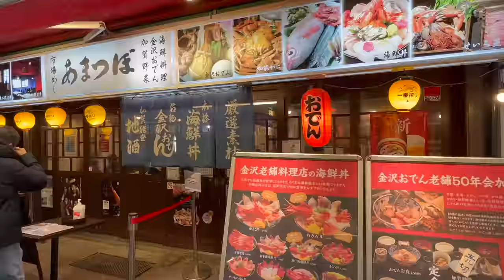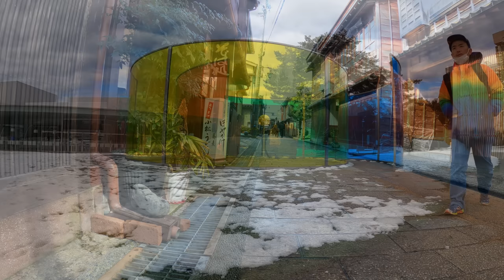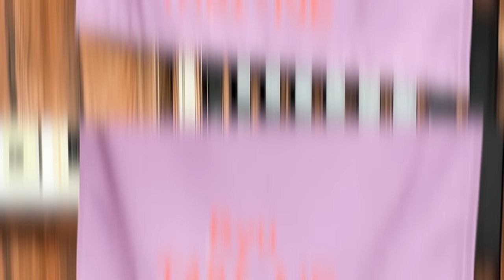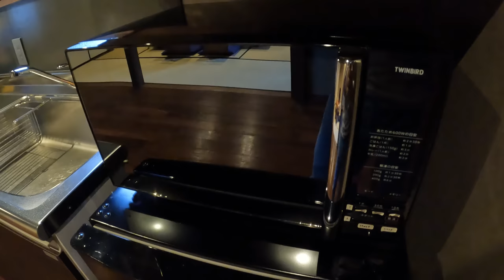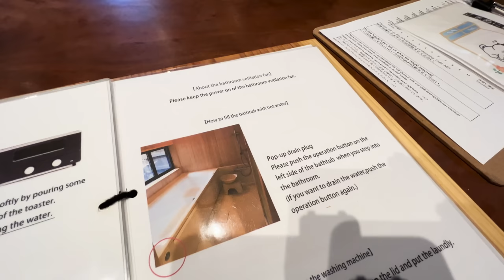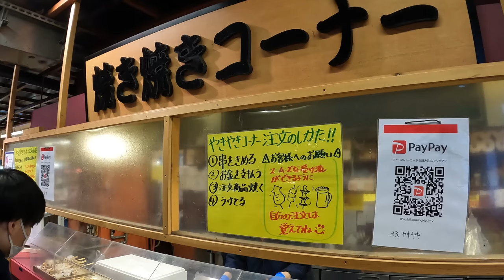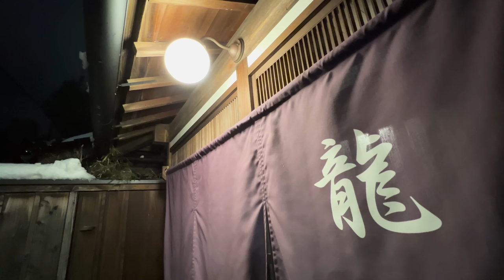【Visit Japan!】Kanazawa, Ishikawa/TOWN of SNOW/Travel like living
You will see a day in the life of my husband KEN, who works in Tokyo.

The day 2 of Ken's trip in Kanazawa.

The theme of his trip is to travel as if living in the town.
He rented an old Japanese house as a hotel.
Comfortable hotel with warmth of woods.
Omicho market is crowded with locals and travelers.  Ken is going out for a grocery shopping to cook the dinner.

Rented a bicycle to go out to work at a nearby cafe...Just like the Kanazawa locals, he spends his day.
Kanazawa city in Ishikawa goes really well with a snowy weather.  Ken spent his time just like locals.  How did it go?

You don't need a passport to watch this video.
Let's go travel in Kanazawa with Ken.